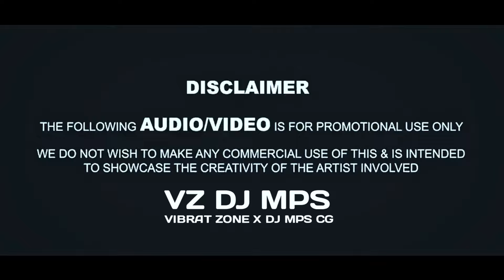मोर महामाई के अंगना लगे हे भंडारा dj || MATA DURGA NAVRATRI SONG DJ || VZ DJ MPS 2024 NAVRATRI MIX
MOR MAHAMAAYI KE ANGNA MA DJ SONG || MATA DURGA NAVRATRI SONG DJ || VZ DJ MPS 2024 NEW NAVRATRI MIX

mor mahamayi ke angana lage he bhandara dj,
mor mahamai ke angna lage he bhandara dj mix
mor mahamai ke angna lage he bhandara dj lakesh,
mor mahamai ke angana lage he bhandara dj narendra,
mor mahamai ke angana lage he bhandara dj mps,
mahamai ke angana lage he bhandara vz dj mps,
mor mahamai ke angana lage he bhandara dj lns,
mor mahamai ke angana lage he bhandara dj remix song
durga dai ke angana lage he bhandara dj remix
durga dai ke angana lage he bhandara dj
मोर महामाई के अंगना लगे हे भंडारा dj,
lali avra cg song dj,
मोर महामाई के अंगना लगे भंडारा,

          (1 ❤️ & COMMENT 📩 PLEASE)

🔴TAG & OTHER :-

durga mata song dj full bass,
mata song cg dj,
chhattisgarhi navratri dj song,
durga dj cg,
chhattisgarhi jas geet dj,
mata rani dj cg song,
mor dai nav durga remix,
maa durga remix song,
durga mata durga dj,
mor dai navdurga cg dj song,
dj cg mata song,
dj cg navratri song,
durga mata song cg dj,
maa durga song cg,
mor dai nav durga full dj song,
jai maa durga remix,
jai maa durga remix dj song,
jai maa durga dj,
jai maa durga song remix,
durga mata ke cg song dj,
cg dj navratri song,
cg bhakti song maa durga,
cg song durga puja,
cg song dj durga,
cg navratri dj song,
maa durga cg song dj remix,
cg durga mata song dj remix,
maa durga remix,
durga maa songs dj gol2,
durga maa song cg,
mor nav durga dj,
mor dai navdurga dj full bass,
cg dj jas geet song bass,
navratri special song dj remix hard bass cg,
maa durga song dukalu yadav,
mata visarjan dj remix,
cg bhakti dj song full bass nonstop,
dj full bass cg song,
durga maa ka cg song dj,
durga cg song dj,
maa durga song cg dj,
cg bhakti geet dj song remix